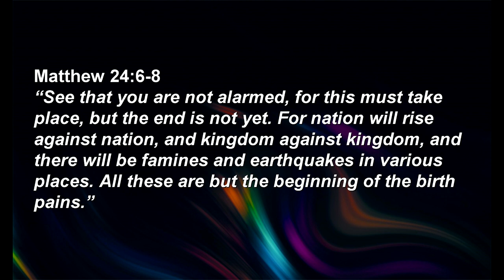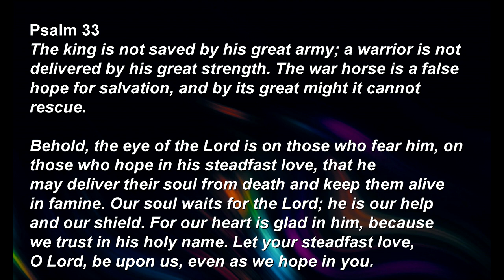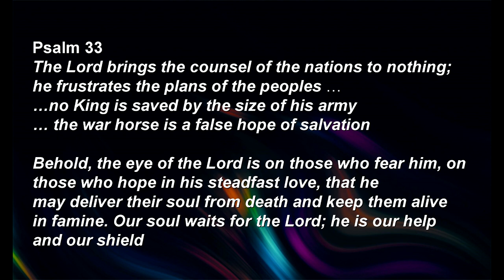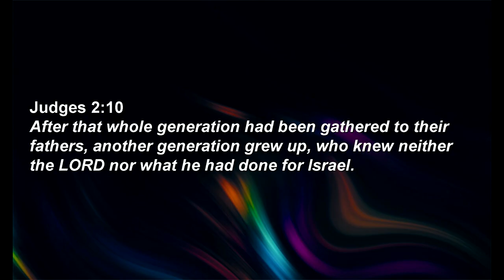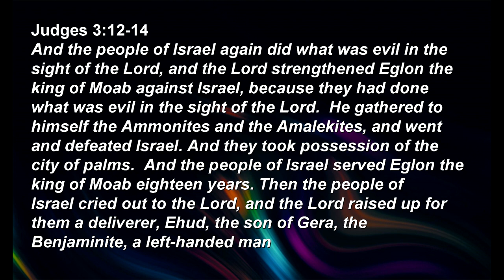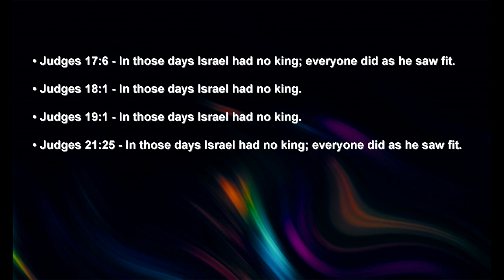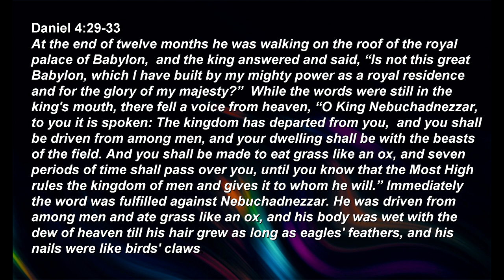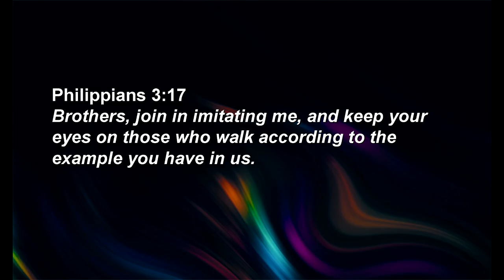Sunday Sermon: Revival Begins with Us